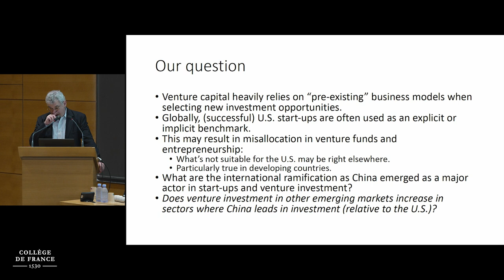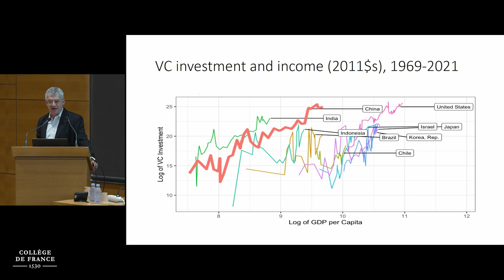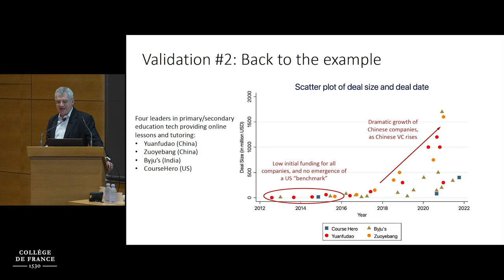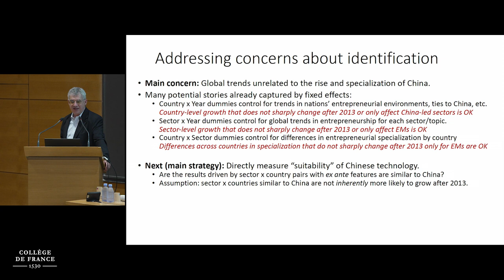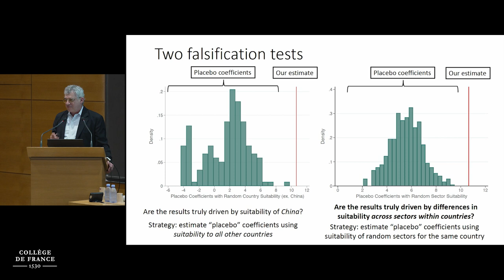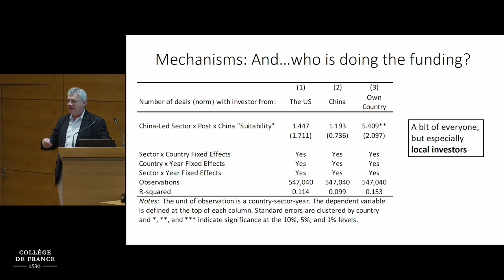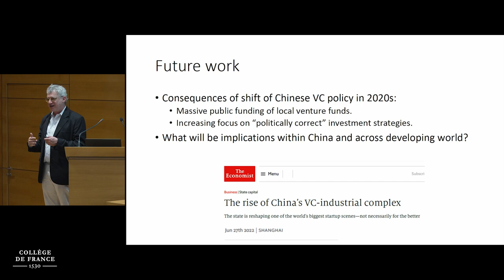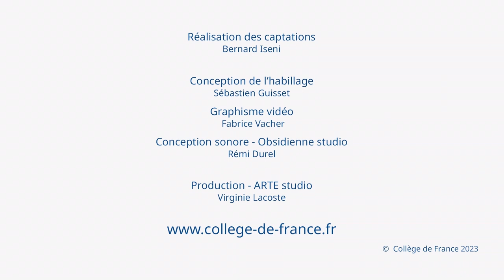Entrepreneurship, Risk, Talent and Innovation (1) - Philippe Aghion (2022-2023)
Colloque 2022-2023 : Entrepreneurship, Risk, Talent and Innovation
Conférence du 19 juin 2023 : Great Powers and the Global Landscape of Entrepreneurship

Intervenant : Josh Lerner, Harvard Business School

Chaire Économie des institutions, de l'innovation et de la croissance
Professeur : Philippe Aghion